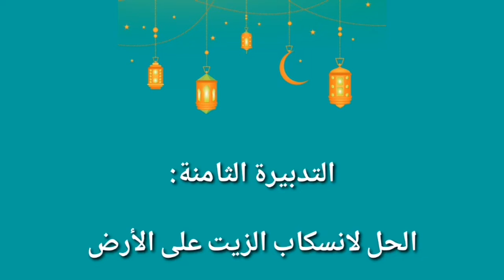التدبيرة الثامنة :الحل لانسكاب الزيت على الأرض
على قناة